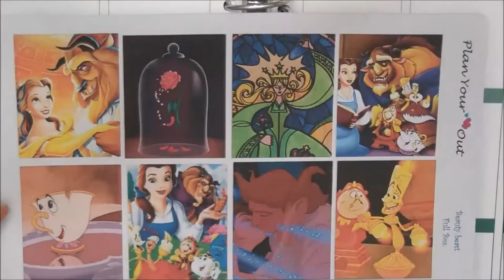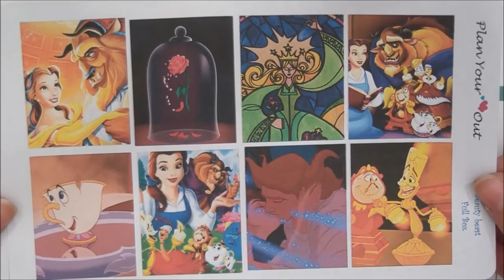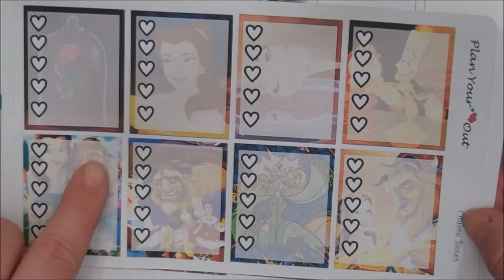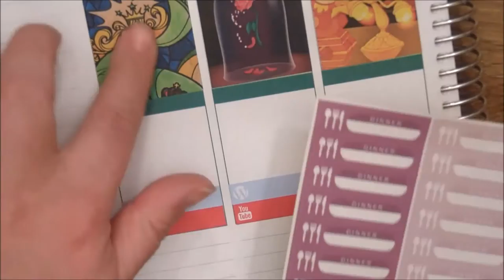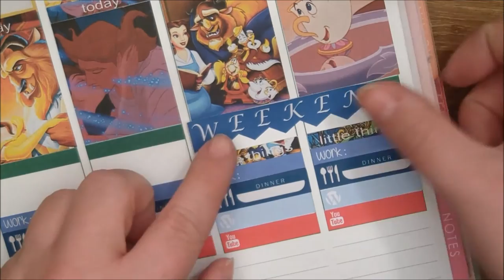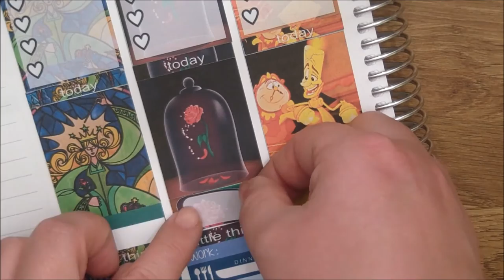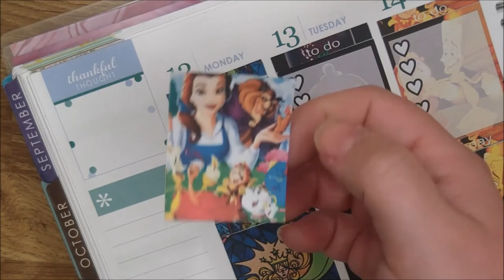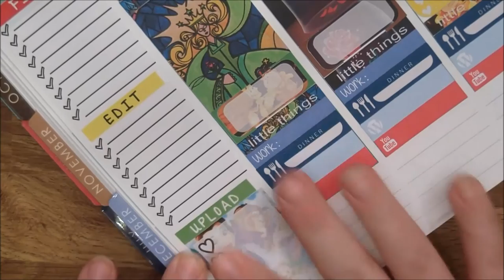PWM | 12-18. Desember | Pia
*Butikken jeg har kjøpt Disney settet av heter Plan Your Heart Out, ikke Plan Your Out :)
De andre Butikkene: